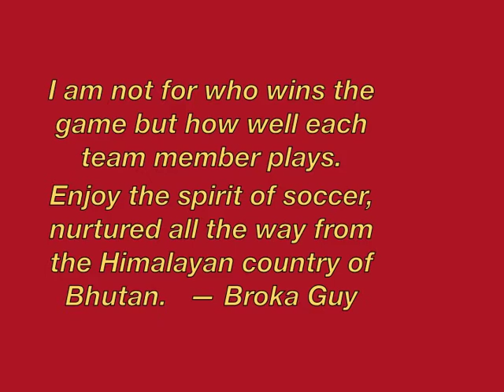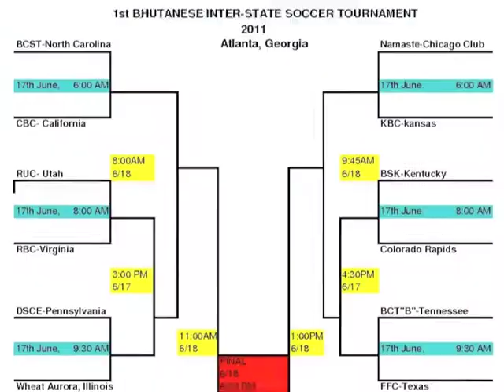First Bhutanese Interstate Soccer Tournament, June 2011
"Empowerment Through Sports" is the theme of the first Bhutanese Interstate Soccer Tournament in the USA. Organized by a small independent group of sports lovers and volunteers, the event features twenty teams — two from Georgia, with more than 350 players meeting at Granite Field in Tucker, Georgia, on Friday and Saturday, June 17 and 18, from 6am to 8pm both days.

For the ethnic-Nepalis in Bhutan and Nepal, and now in the USA, soccer has been more than a sport in helping to define communities and strengthen the social fabric by bringing together players, youth, and sports enthusiasts. The Tournament organizing team acknowledges the contributions of soccer players and team managers in the seven Bhutanese refugee camps in Nepal, and hopes that in this event, the same spirit and love of the game as in the camps is injected and that a precedent for future events is created.